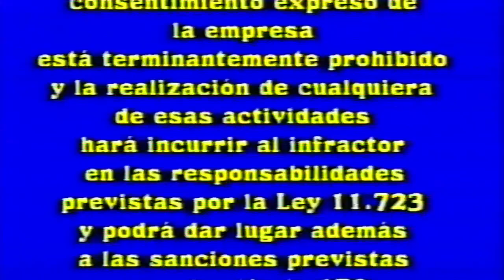Inicio VHS El Ratón Pérez 2006 (Argentina)